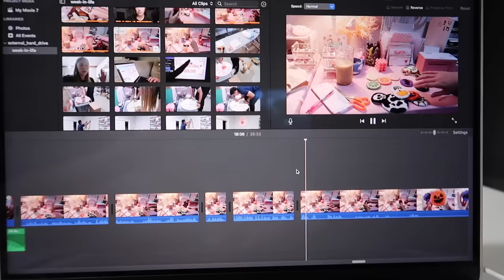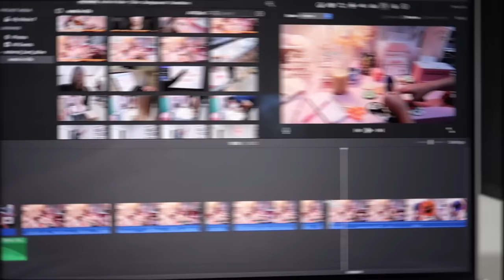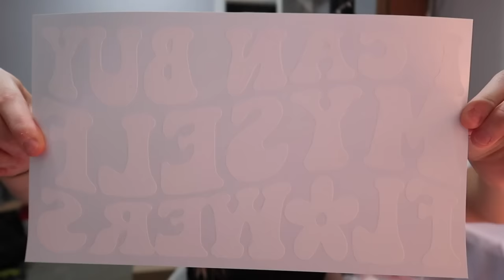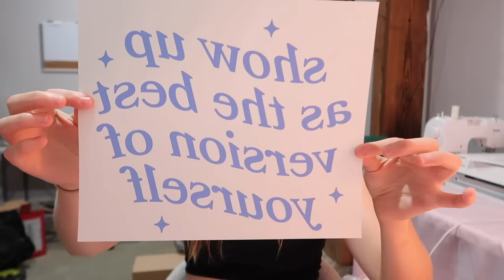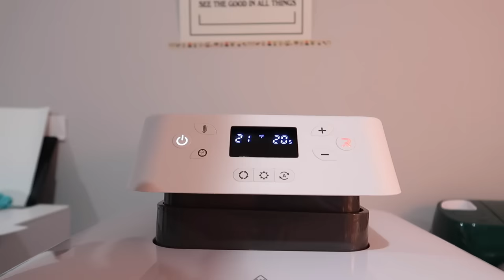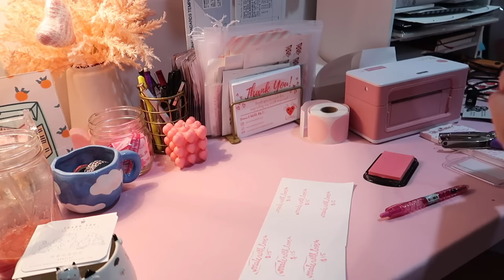Launching punch needle kits, new heat press, market prep!! // Studio Vlog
Punch Needle Kit

Sales Tracking Spreadsheet

Our Cheery Corner
United States

small business, market prep, market prep vlog, studio vlog, shop small, our cheery corner, productive week, week in my life, small business motivation, pop up shop, vendor